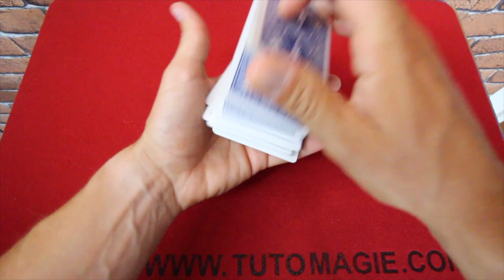MAGIE DÉBUTANT: TOUR EXPLIQUÉ POUR COMMENCER LA MAGIE